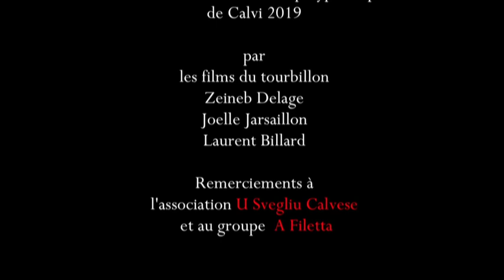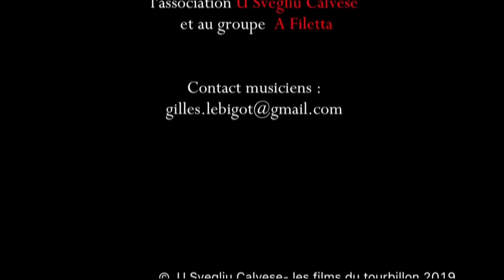AN DISTRO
Concert à Calvi le 14 septembre 2019